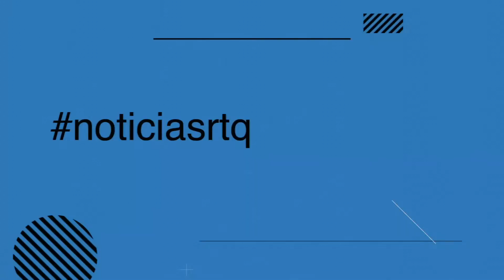12 de enero Primer mensaje de Radio desde la Torre Eiffel